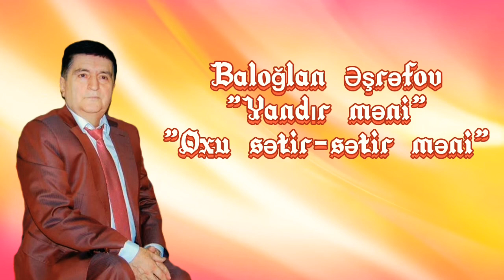Baloglan Eshrefov "Yandır məni" və "Oxu sətir sətir məni"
KANALIMIZA ABUNE OLUN